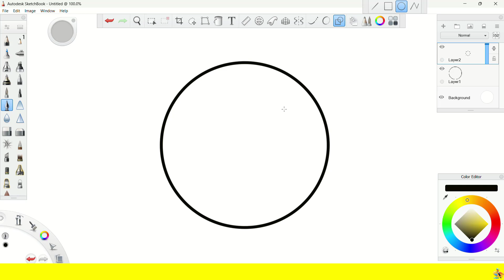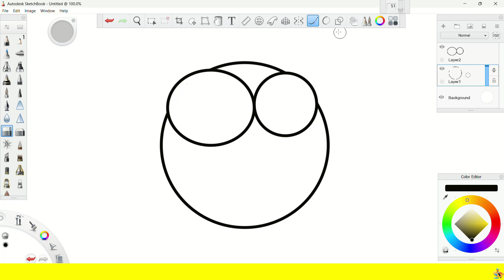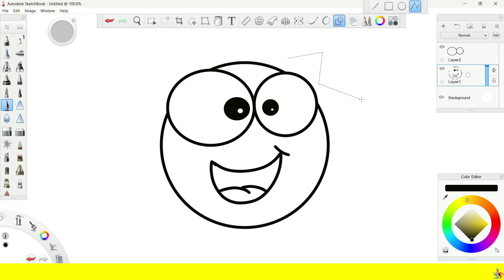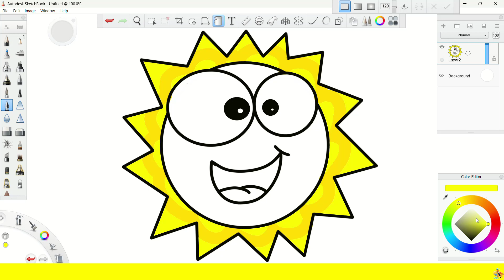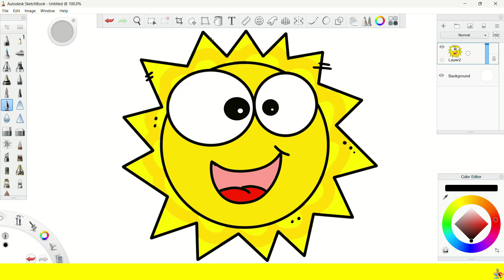Drawing a sun in a very easy and simple step-by-step way for beginners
_ Hello, friends:
Do you want to learn drawing in a very easy and simple way In this video, I will guide you step by step to learn how to draw beautifully and easily using innovative teaching technology. You will learn all the basic concepts of drawing, such as lines, shapes and shadows. Get the skills you need to create your own drawings with confidence! So, join this tutorial class and start making your dreams come true in the world of painting!
_ Your tasks:
(1) drawing a sun
(2) cute sun drawing
(3) easy Sun drawing
(4) gentle sun drawings
(5) drawing and coloring a cute sun
(6) drawing and coloring a sun
(7) drawing a sun
(8) cute sun drawing
(9) learn easy drawing Sun
(10) teach easy drawing Sun
(11)how to learn to draw easy Sun
(12) draw and learn to draw a sun
(13) draw a sun
(14) how to draw a gentle sun
(15) how to draw a gentle sun
(16) drawing a sun for beginners
(17) how to draw a sun
(18) learn to draw a sun
(19) step-by-step drawing of the sun
(20) simple sun drawing
(21) teaching to draw a sun
(22) How to draw a sun
(23) sun painting
(24) the way to draw a sun
(25) teaching to draw a sun
(26) learn and draw a sun
(27)teaching drawing for beginners Sun
(28) teaching drawing for beginners step by step
(29) step-by-step drawing for beginners
(30) very easy drawings
(31) draw in an easy way
(32) draw and learn
(33) learn to draw beautiful and easy
(34) drawing education
(35) learn to draw for beginners
(36) learn to draw for children
(37) learn to draw from scratch
(38) how to draw for beginners
(39) How to draw for children
(40) How to draw with a pencil
(41) how to draw in an easy way
(42) how to draw on a computer
(43) how to draw with watercolor
(44)sketch drawing
 (45)learn to draw from scratch
(46)drawing education
(49)How to master painting
(50)drawing for beginners
(51) drawing instruction for beginners
(52) learn to draw from scratch for beginners
(53) learn to draw from scratch to professionalism
(56) how to start drawing
(57) basics of drawing
(58) tips for painters
(59) professional shading drawing
(60) tips for drawing
(61) easy drawing for beginners
(62) drawing course for beginners
(63) professionalism of pencil drawing
(64)how to quickly master drawing
(65)professional drawing
(67) draw and learn drawings

Drawing tools :

sketchbook